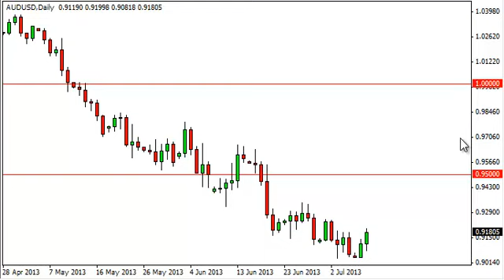AUD/USD Technical Analysis for July 10, 2013 by FXEmpire.com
- July 10, 2013 currency daily technical analysis for the AUD/USD pair. Forex Technical Analysis Forex Fundamental Analysis and Forex Brokers on FX Empire